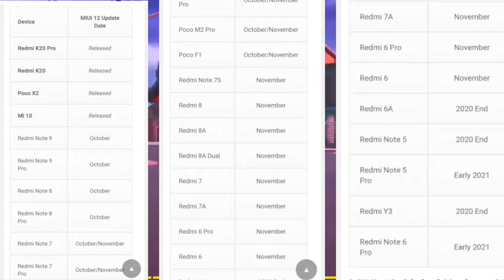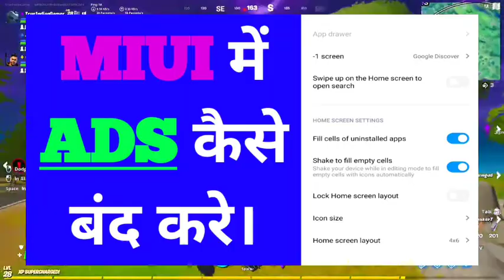MIUI 12 INDIA UPDATE ROLL OUT STARTED|FULL DETAILS IN ONE VIDEO|MIUI 12 EVERYTHING YOU NEED TO KNOW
⬇️MAJOR TIMESTAMPS⬇️

0:40:-miui 12 devices offical list
1:36:-myths busted  regarding how to get MIUI 12 update fast

2:39:-top MIUI 12 features overview (if you want a detailed video comments down)

4:57:-outro

In this video I am going to talk about the upcoming update coming from the "XIAOMI MIUI 12".I HAVE TALKED ABOUT WHEN IT COME WHICH SMARTPHONE WILL GET THIS UPDATE AND WHAT ARE THE MAJOR FEATURES OF THIS IF YOU ENJOY THIS VIDEO LIKE SUBSCRIBE SHARE COMMENT AND IF YOU WANT TO SUGGEST ME ANY VIDEO ABOUT THE MIUI 12 OR IF YOU WANT THE VIDEO OF HIGHLIGHTING THE FEATURES OF MIUI 12 THEN PLEASE COMMENT DOWN.I WIL TRY HARD TO MAKE  THE VIDEO

CHANNEL NAME:-WHAT TECHNO INSPIRE
CHANNEL OWNER:-AMAN NARAYAN
CHANNEL MOTIVES:-TECH AND GAMING

🌐 IMPORTANT LINKS

ONLY SUPPORT HAPPEN THROUGH EMAIL AND ON DISCORD
SUGGEST TOPIC IN COMMENTS OR ASK QUESTIONS
OFFICAL CREDITS✅

I AM NOT THE OWNER OF SCREENSHOT SHOWN IN THIS VIDEO IF YOY ARE TELL ME IN COMMENTS I WILL GIVE THE CREDIT🙂